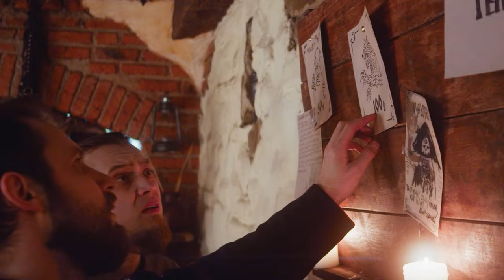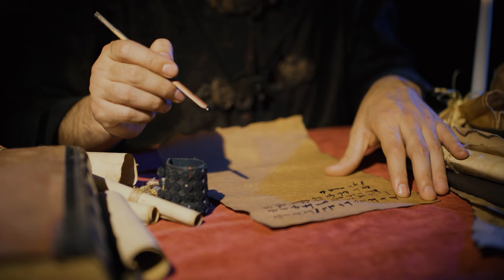The truth behind D&D's shapeshifting imposters (They're EVERYWHERE)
Doppelgangers, known by their own kind as Shallar, are lurking within every major city in the Forgotten Realms. Your party has probably met one and didn't even know it!

🦜 Today's Realmspeak: How to Pronounce "Otiluke"